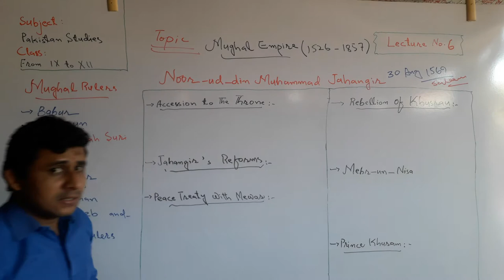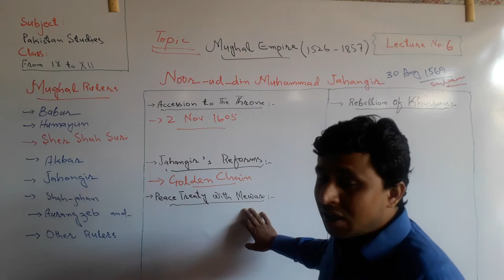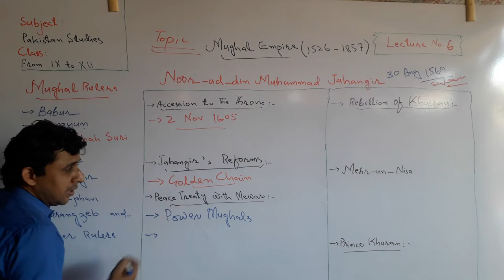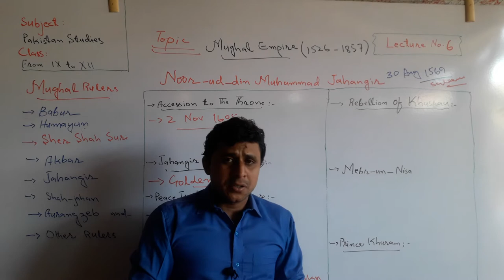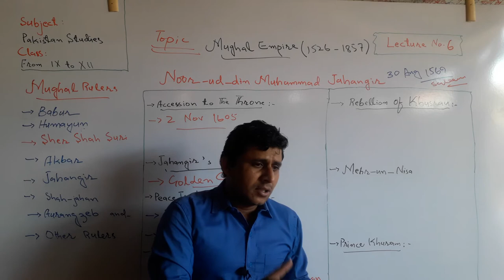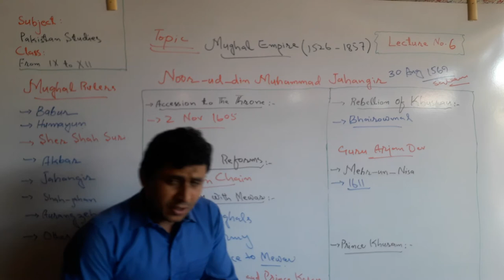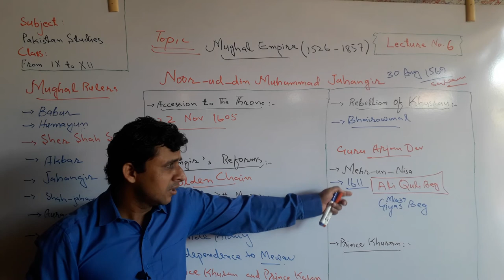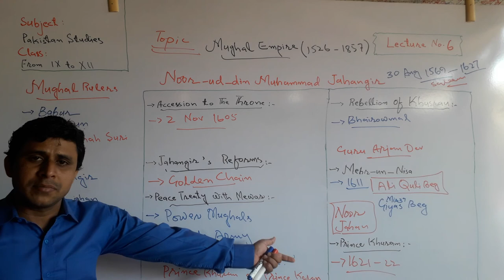Lecture No.6 | Jahangir Mughal Emperor | by Sajid Ali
The topic is of Indo-Pakistan History (Mughal Empire)

Jahangir was fourth King of Mughals in India from 1606 to 1627.

Jahangir was son of Akbar.

In this Lecture all topics related with Jahangir Period has been discussed like Noor Jahan, Reforms of Jahangir etc.